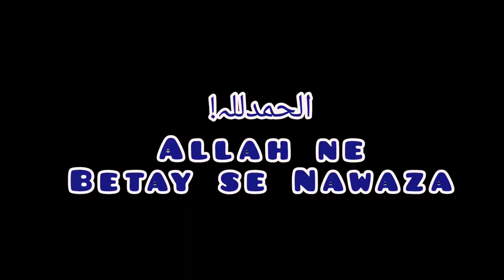Bakra Halal Krdia | PLinth ki bharai hogai